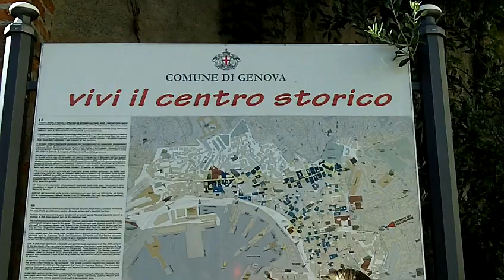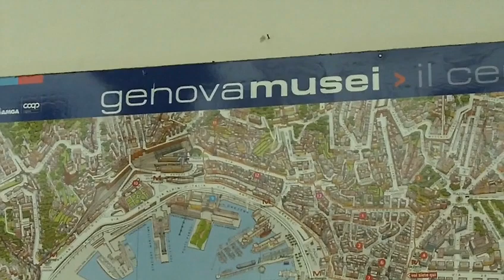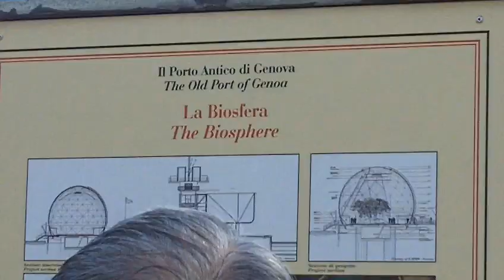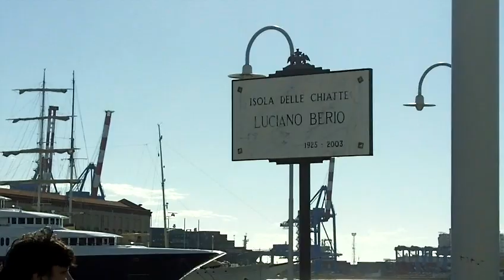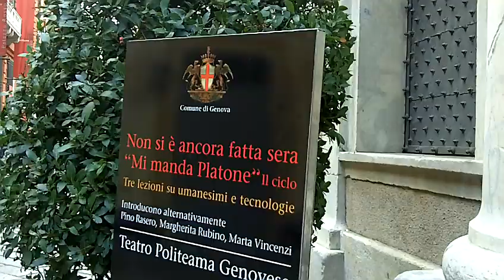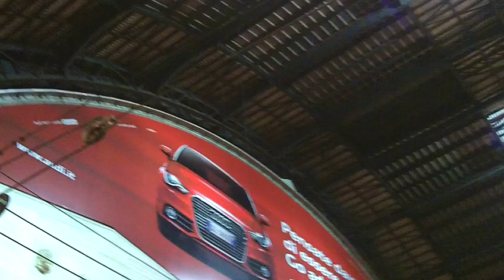Italy Tour 22 - Sep.26,2010 - Sightseeing Genova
We walked from Genova Brignole station to the bay area of Genova.  The waterfront was within the port complex so it might be necessary to go up the hill to see the bigger view of the sea.